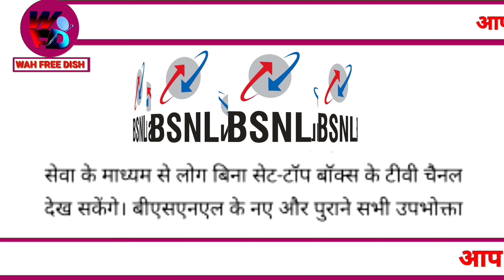BSNL के subscriber देख सकेगे 1000 TV चैनल्स 🥳 | BSNL ने शुरू की IPTV service देख सकेगे 1000 TV चैनल🤗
bsnl iptv service,
bsnl iptv,
bsnl iptv app,
bsnl ftth iptv,
bsnl fiber iptv,
iptv service providers in india,
how to join bsnl company,
iptv subscription provider,
best iptv provider india
bsnl iptv,
bsnl iptv service,
bsnl fiber iptv,
bsnl iptv set top box,
bsnl iptv app,
1000 channel free internet tv,
1000 channel tv box,
internet tv box all channels free,
best internet tv box,
tv box with iptv,
iptv local channels,
iptv box free channels